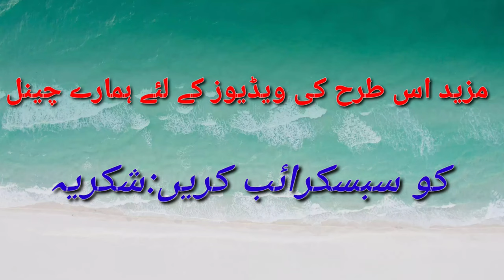How to make singhara in home/water chestnut at home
In this video I am going to show how to life in uk
How is looking shoping mol her
I try to visit different places
Daily volag007

Daily volag007